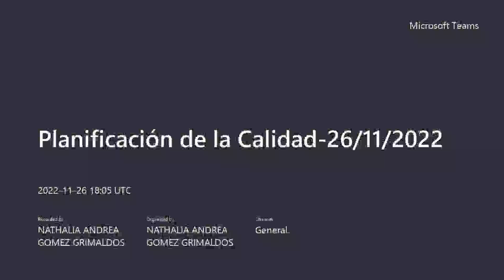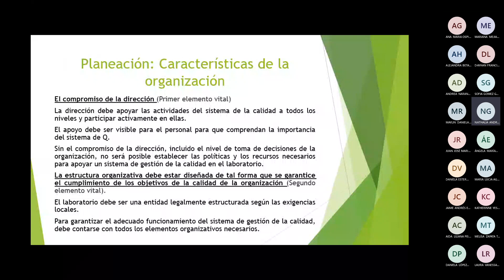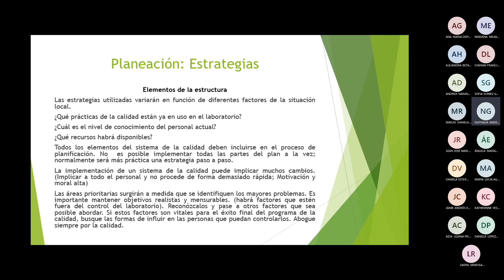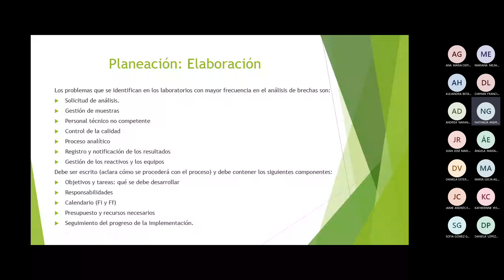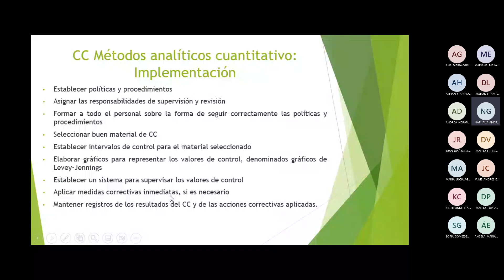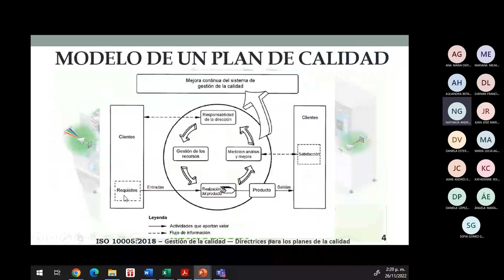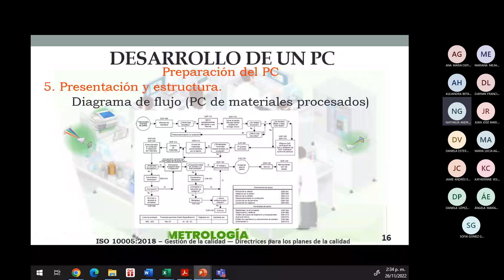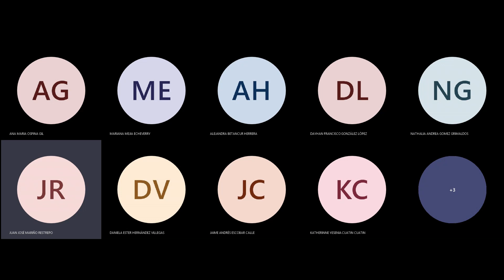Aseguramiento de Calidad y BP__ 26Nov2022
En este vídeo se presenta una clase de Aseguramiento de la Calidad y Buenas prácticas con estudinates de Microbiología y Bioanálisis de la Escuela de Microbiología de la UdeA, Medellín, Colombia. Tema: Planificación de la Calidad. Fecha: 26 de noviembre de 2022